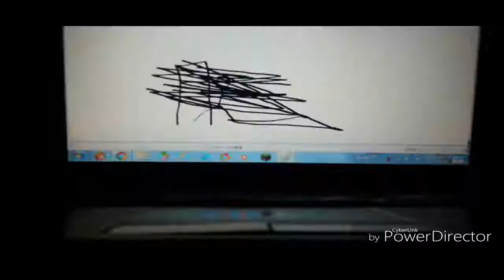THE EPICNESS OF Funny Voice Tops + Funny Destroy Voice Tops + Funny Destroy Tops + Funny Tops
(Funny Tops + [ Funny Voice Tops (Swap)) + {(Funny Destroy Tops [Swap]] + Funny Destroy Voice Tops (Swap)){Swap}}